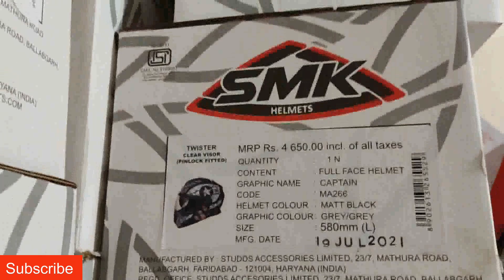helmet.Smk 😱🔥Twister./Glide/all riding gear available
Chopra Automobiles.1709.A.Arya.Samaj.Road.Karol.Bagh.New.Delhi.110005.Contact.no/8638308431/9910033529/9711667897